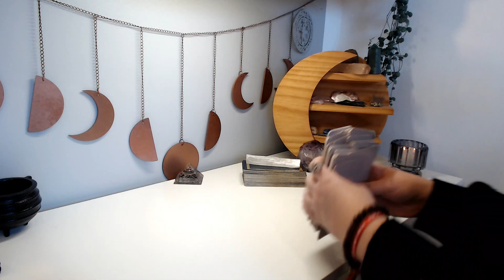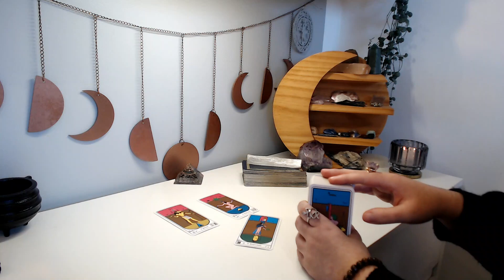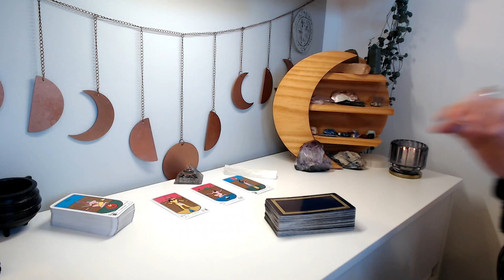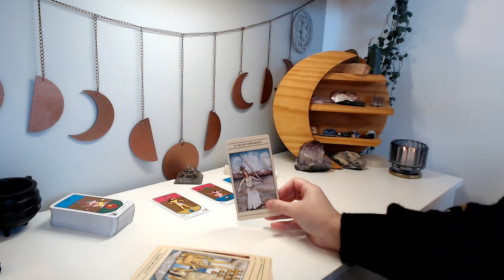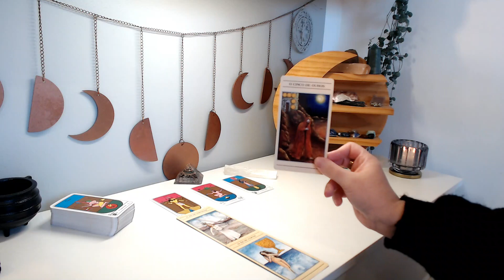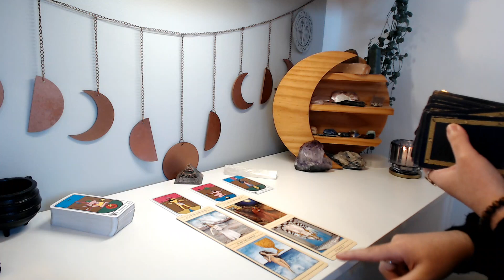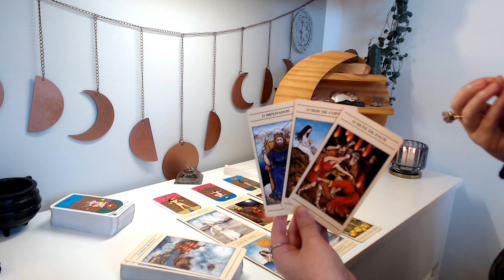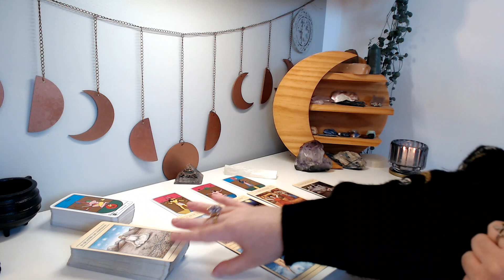♐ SAGITÁRIO | ⚔ Necessidade de ver as coisas com verdade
Leitura coletiva para quem tem sol, lua, ascendente, vênus e júpiter em sagitário ♐